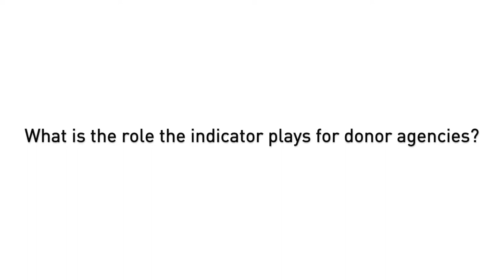Chris Penrose Buckley on the Friends of the custodians and their joint advocacy efforts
Chris Penrose Buckley from DFID talked to the secretariat about the Friends of the custodians and the joint efforts to keep the SDG land indicator 1.4.2 in the indicator framework. The groups is engaging regularly with the custodian agencies, UN-Habitat and World Bank, exchanging on progress made with developing a methodology and formulating joint advocacy messages.